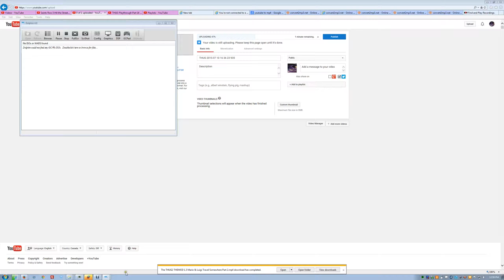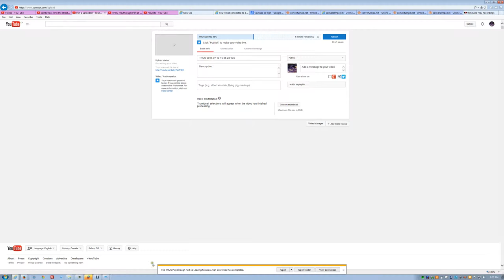Super Smash Bros. Melee - Touch with Pokeballs?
Could everyone focus on Pokeballs?